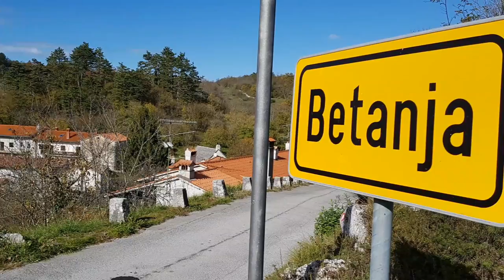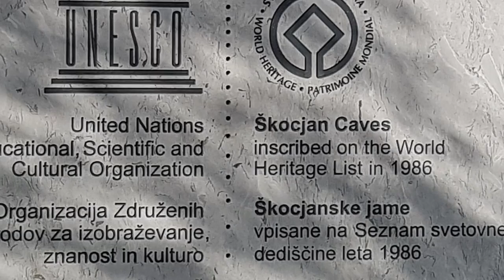KOPER ŠKOCJAN -Glasba, Modrijani Mix